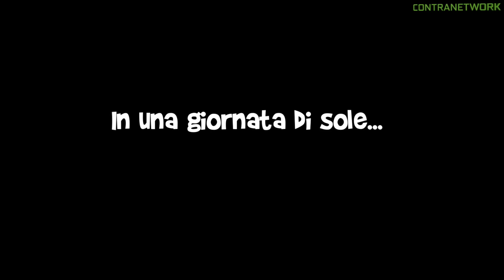FreezeME | Gameplay PC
FreezeME is a A 3D platformer in the style of the 90s-era but wait there is a twist! The main character “R” has one special tool – a camera around her neck. This camera allows her to literally freeze the objects she photographs.